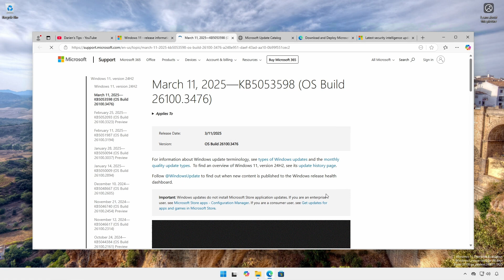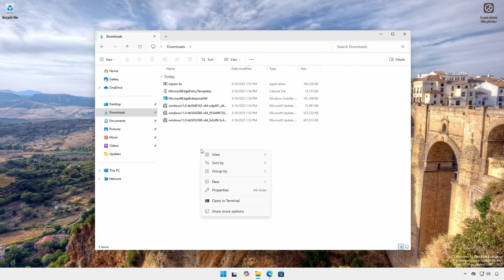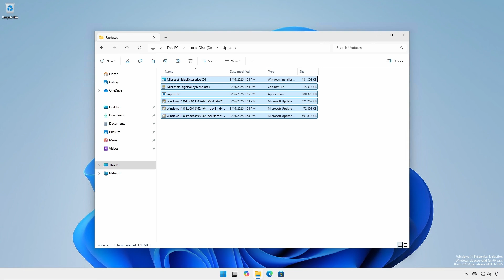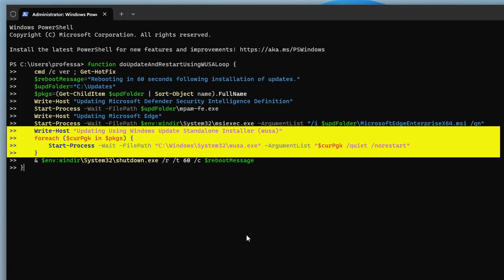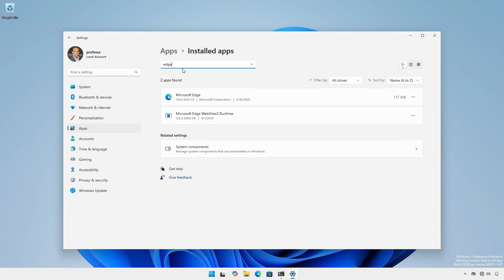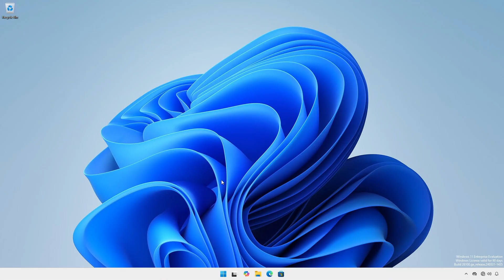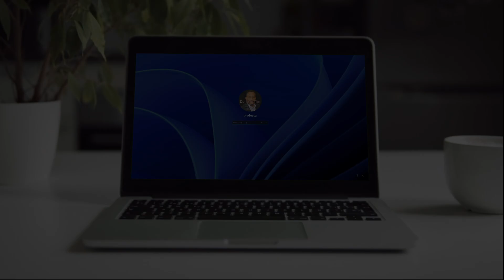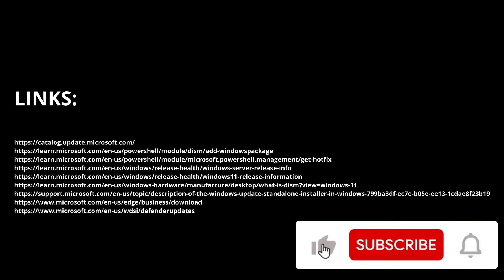Apply Windows Updates Offline when Internet is Not Available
Need to update Windows 11 or Windows Server 2025 without an internet connection? In this video, I'll show you how to apply Windows updates offline using **DISM** or the **Add-WindowsPackage** cmdlet. This method ensures your system is fully patched before connecting to the network—ideal for environments with strict security policies. Plus, we'll install the latest **Microsoft Defender Antivirus definitions** and **Edge updates** to keep your system secure.

Chapters:
0:00 Introduction
0:28 Obtain Latest Operating System, .NET Framework, and Edge Updates
1:52 Obtain the Latest Microsoft Defender Definition
2:16 Verify Downloaded File Integrity
3:13 Update Using the Windows Update Standalone Installer
4:51 Verify Updates
5:56 Update Using DISM or Add-WindowsPackage
7:48 Thank you for watching!

Glossary:
DISM = Deployment Image Servicing and Management
LCU = Latest Cumulative Update
MSU = Microsoft Standalone Update
OE = Original Equipment
OS = Operating System
SSU = Servicing Stack Update
WUSA = Windows Update Standalone Installer